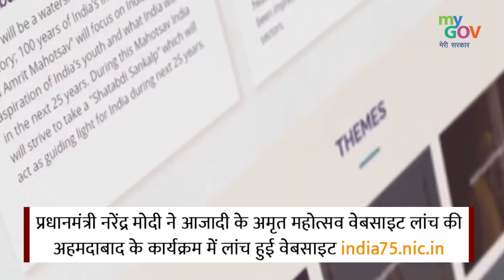Celebrating the 75th Year of India’s Independence “Azadi ka Amrit Mahotsav”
This Mahotsav is dedicated to the people of India who have not only been instrumental in bringing India thus far in it’s evolutionary journey but also hold within them the power and potential to enable Prime Minister Modi’s vision of activating India 2.0, fuelled by the spirit of Atmanirbhar Bharat.

The Ministry of Education (MoE), Government of India is glad to announce creative participation competition on the occasion of celebrating the 75th year of India’s Independence “Azadi ka Amrit Mahotsav”. This celebration would commence 75 weeks prior to Independence Day 2022 and will extend up to Independence Day 2023.

Online Creative Writing Competition on the theme "Azadi ka Amrit Mahotsav"

To know about the Active Contests:

Share your ideas for Implementation of Budget Initiatives for Production Linked Incentive (PLI) Schemes

Inviting Ideas for PM Narendra Modi's Mann Ki Baat on 28th March, 2021

Share vaccination photos of anyone in your family - including yourself - and be an inspiration to millions